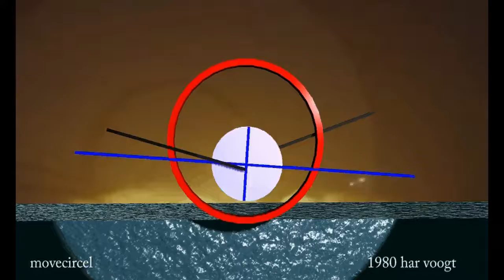movecircel sp 16 xt